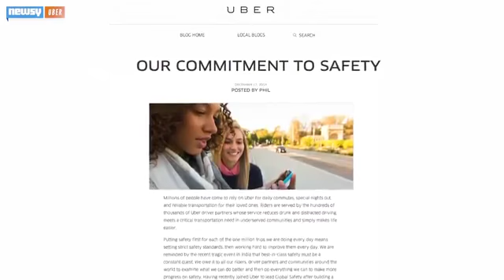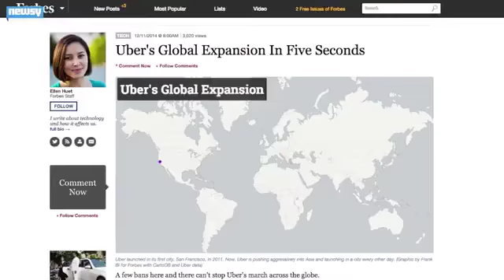Uber To Enhance Driver Screenings Amid Rape Allegations